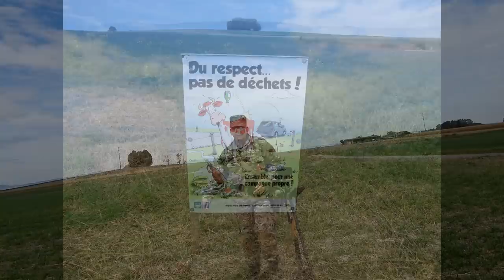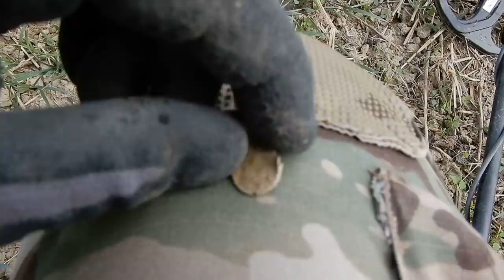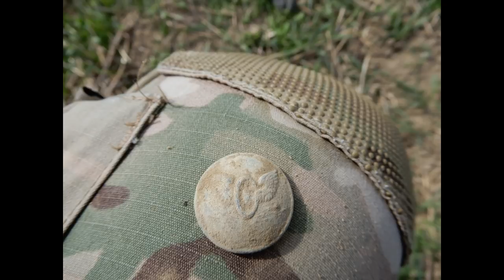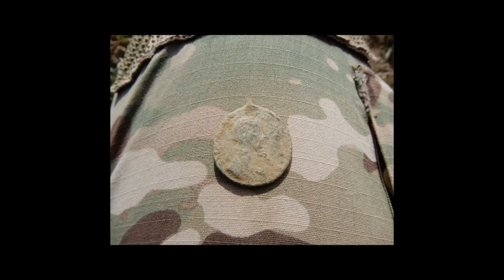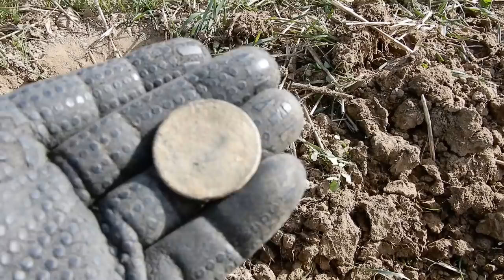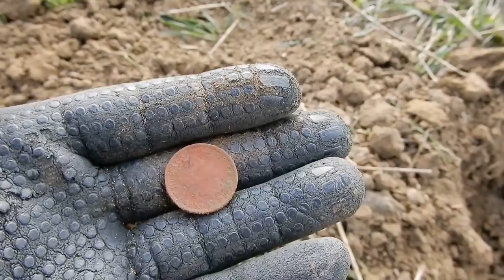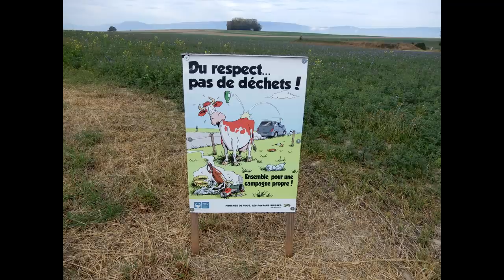Est-ce un compas des Francs Maçons???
Découvrez cette nouvelle vidéo Massimos sans moi avec de belles découvertes.
Je tiens à tous vous remercier pour votre soutiens, on ne trouve as souvents des main en or :-) donc merci à tous et gros bisous.

Je dédie la vidéo à tout ceux qui aime cette passion et qui souhaite le faire en respectant  la loi sur la détection dans votre région ou pays.

Si tu habites en Suisse , que tu as perdu un bijoux ou autres et que tu aimerais qu'on le retrouve, c'est possible. contacte moi par email